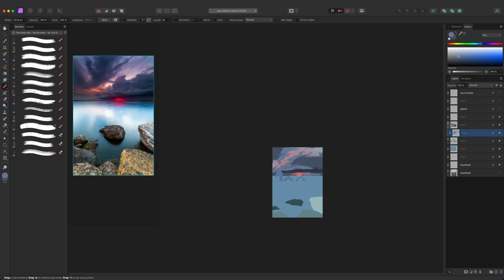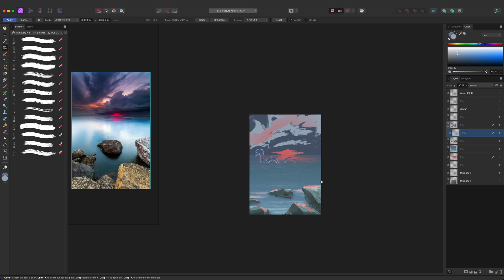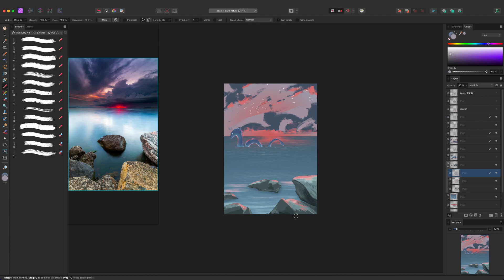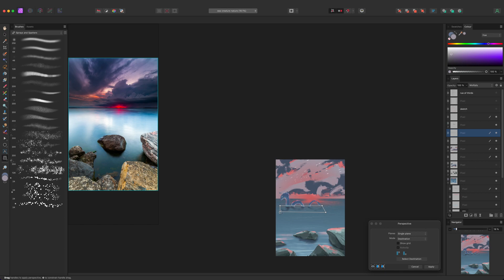Transforming My Landscape Skills in 30 Days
In this video, I will shares my experience with Nathan Fowkes' 30-day digital landscape painting workout on Schoolism. I discuss my struggle with landscape drawing and how this challenge helped me change my perspective and learn to love it. I explain how the workout works, including following along with Fowkes and receiving reference photos and his PSD files. I will also shares tips for those who struggle with completing monthly challenges and emphasizes the importance of finding a style that works for you.

(The Print store ONLY sells Original Digital Artworks.)